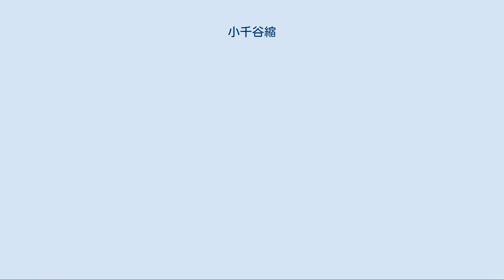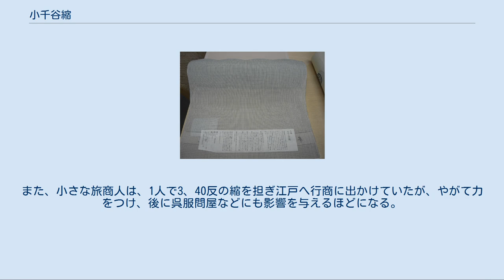小千谷縮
小千谷縮 小千谷縮（おぢやちぢみ）は、新潟県小千谷市周辺を生産地とする苧麻（カラムシ）を使った麻織物。
撚りが強い緯糸で織った布を湯もみする事で「しぼ」を出した織物である。
国の重要無形文化財の指定要項にそったものが、南魚沼市を生産地とする越後上布と共に、国の重要無形文化財に指定、ユネスコの無形文化遺産に登録されている。
堀次郎将俊が越後麻布から改良したもので、昔は農民の副業として特に冬に生産されていた。
 小千谷縮の重要無形文化財指定要件は以下のとおりである。
 17世紀、堀次郎将俊（明石次郎）が、絹織物であった明石縮の技法を応用し、越後麻布の改良に成功した。
その改良は魚沼地方全体に広がっていった。
当時は、越後縮と呼ばれていた。
17世紀中頃、小千谷で縮市が開かれるようになった。
魚沼･刈羽･頸城で織られた縮が小千谷の仲買人･問屋に集められた。
他に、堀之内･十日町でも縮市が開かれていた。
『越後名寄』には、「4月から7月迄行われる縮市には、江戸・京・大坂など日本中の商人が集まっていた」と書かれている。
 1800年の『北越志』には、「大きな家も、小さな家も、民家は一軒残らず機織の音のしない家はない。皆、縮を織っているのだ。」と書かれている。
『北越志』の著者が越後を訪れたのは夏の頃で、織りの最盛期ではなかったが、それでも、多くの家が機織していたという。
寛政の改革（1787年）、天保の改革（1842年）で、高級品の売買や使用を制限されたため、縮問屋や生産者は大損害を受けた。
江戸時代後半には非常に精緻な域に達し銅銭の孔を通せるほどの薄い反物を製産できるまでになり、大阪の盲人音楽家峰崎勾当作曲の手事物地歌曲、越後獅子の中でも、越後の名産品の一つとして「縮は肌のどこやらが見え透く国の風流を…」と謳われている。
同曲は後に長唄にも取り入れられ、著名な歌舞伎舞踊曲となっている。
 1955年5月12日、「越後縮」として国の重要無形文化財に指定される。
指定名称は1960年に「小千谷縮・越後上布」に変更。
1976年、越後上布・小千谷縮布技術保存協会が保持団体に認定されている。
2009年9月30日、ユネスコ無形文化遺産に登録される。
 堀次郎将俊は播磨国明石出身の浪人で、明石次郎とも呼ばれていた。
17世紀、同市山谷の庄屋の家に妻と2人の娘と共に移り住んだ。
越後麻布を改良し、村人に教え、魚沼地方に広げた。
その改良は、緯糸に強いよりを加えて「シボ」をだし、苧績みや、布のさらし方にも工夫を凝らしたものだった。
その後、小千谷縮は夏の高級織物として日本中に名が広がった。
堀の死後、小千谷縮を発明し、小千谷を発展させた彼の功績を称え、明石堂が建てられた。
今でも、9月12日には、織物組合による祭りが開かれている。
また、明石堂は2006年に小千谷市指定文化財に指定。
 西脇家はじめ、多くの問屋があった。
また、小さな旅商人は、1人で3、40反の縮を担ぎ江戸へ行商に出かけていたが、やがて力をつけ、後に呉服問屋などにも影響を与えるほどになる。
行商人は組合をつくり、魚沼に43人、頸城に41人、刈羽に25人がいた。